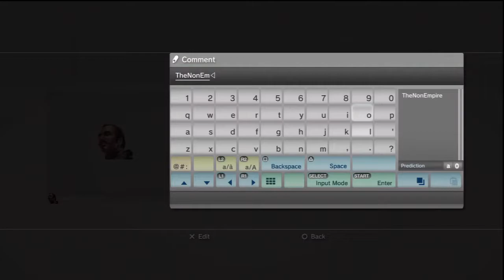New Channel TheNonEmpire S U B S C R I B E